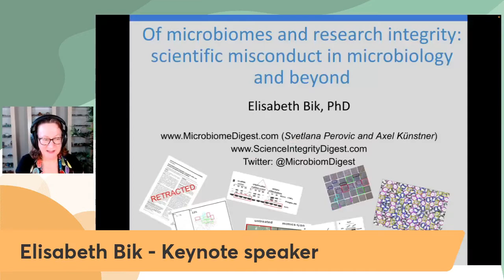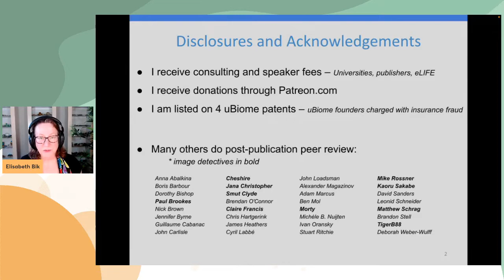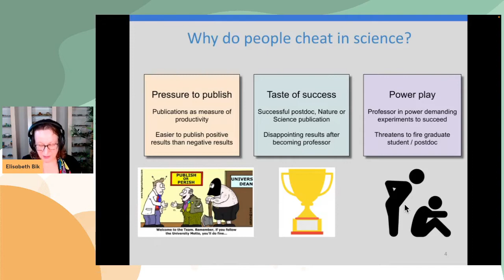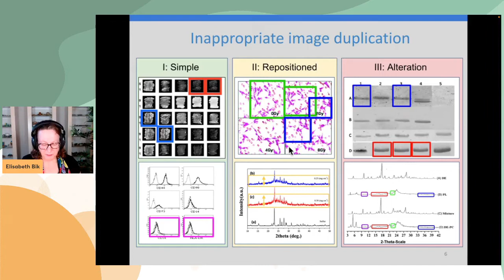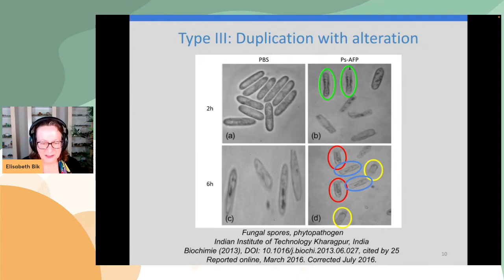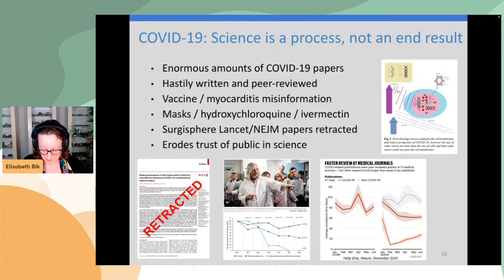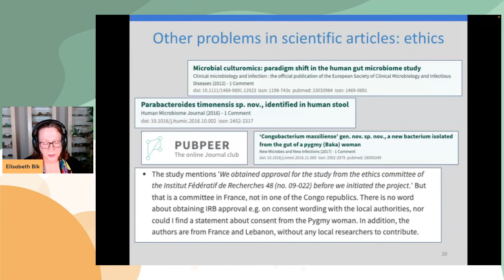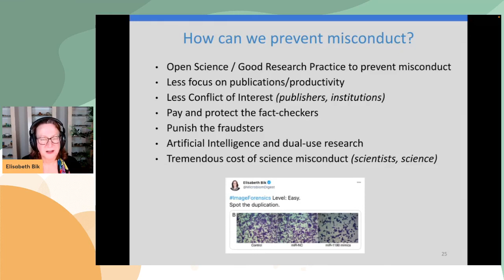Elisabeth Bik - Of microbiomes and research integrity | S02 MVIF12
Title of the presentation: "Of microbiomes and research integrity: scientific misconduct in microbiology and beyond"

Speaker: Elisabeth Bik

Abstract of this talk: Science builds upon science. Even after peer-review and publication, science papers could still contain images or other data of concern. If not addressed post-publication, papers containing incorrect or even falsified data could lead to wasted time and money spent by other researchers trying to reproduce those results. Several high-profile science misconduct cases have been described, but many more cases remain undetected. Elisabeth Bik is an image forensics detective with a microbiology background, who left her paid job in industry to search for and report biomedical articles that contain errors or data of concern. She has done a systematic scan of 20,000 papers in 40 journals and found that about 4% of these contained inappropriately duplicated images. In her talk she will discuss her career shift from working in academia and industry on microbiome research to her present work on inappropriately duplicated images and other examples of research misconduct. In addition, she will show how to report scientific papers of concern, and how journals and institutions handle such allegations.